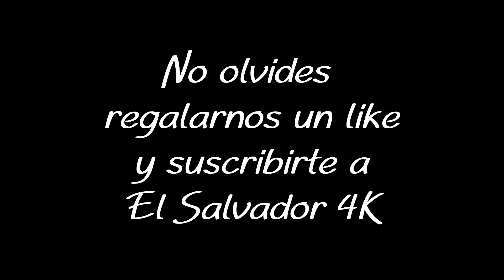Cocinando con Gladis La Sirenita: "Ayote en Crema" - Recetas Salvadoreñas Parte 2